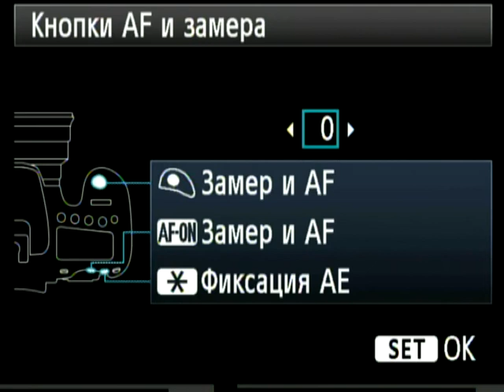Canon EOS 60D экранное меню